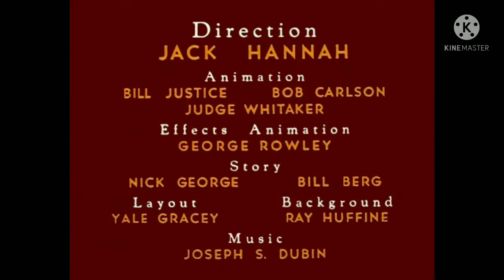The Dog And Pony Show Los Silbidos De Trixie 1947